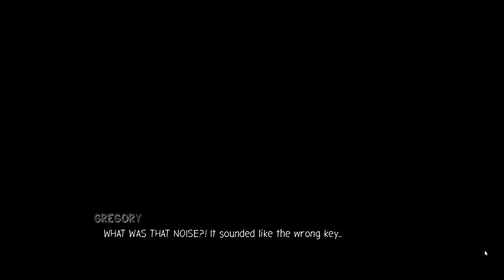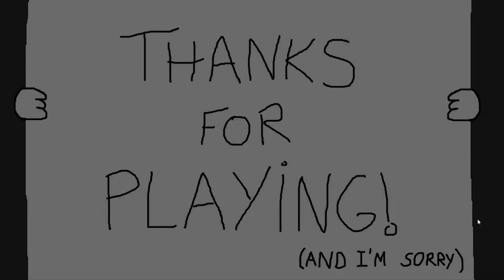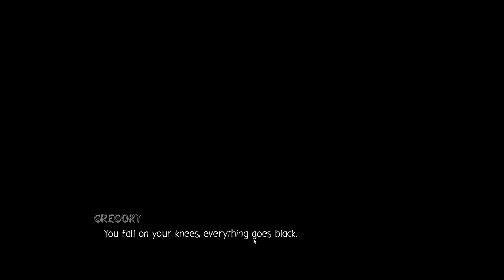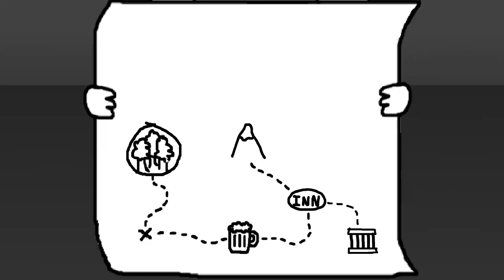THE KINGDOM OF KINGDOMIA - Gregory's Epic Adventure Episode 1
Thought I try a point and click game for the day. Let me tell ya, this is one crazy adventure.